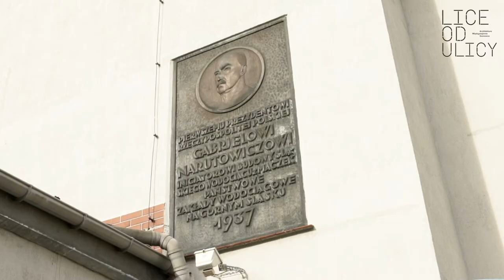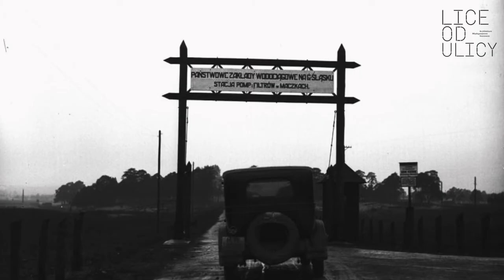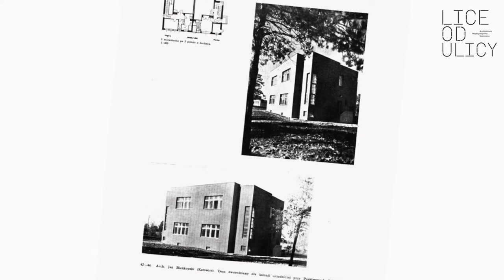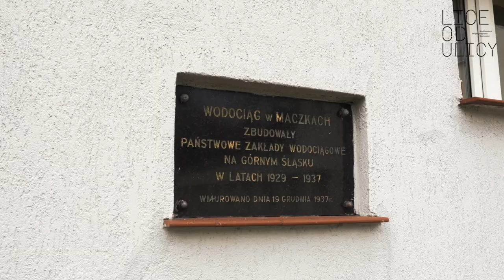Lice od ulicy: 7. Stacja Uzdatniania Wody Maczki - Ulica Wodociągi